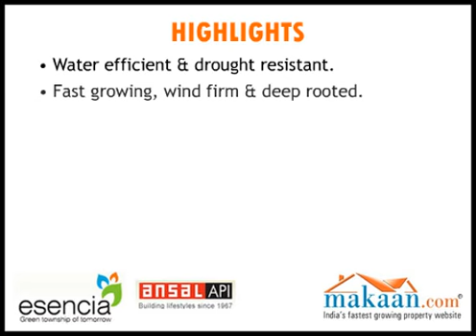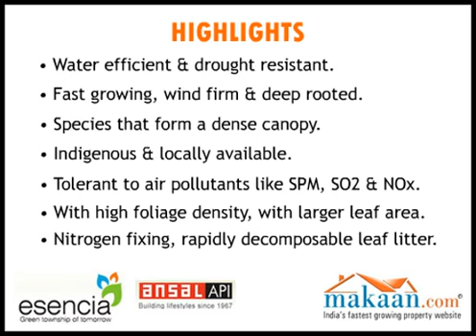Ansal Esencia, Sector 67, Gurgaon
- Ansal API Esencia as an essential creation from Ansal API Builders to have been registered as the pilot project in Gurgaon real estate for ranking under GRIHA (Green Rating for Integrated Habitat Assessment) is as the green evolution, making sure to live eco-friendly lifestyle. Ansal API Esencia as a residential project with an extreme distinction on the green living and the very employment of renewable basis of energy to offer Independent floors known as Sovereign Floors Alba available at 210 -350 Sq.mtr. comes out as a green township, pleasant to its inhabitants to breathe in the fit lifestyle.

Ansal API Esencia Sovereign Floors Alba, shinning over an extensive area, as an ideal of dreamy homes sets up in a position of low-rise buildings.